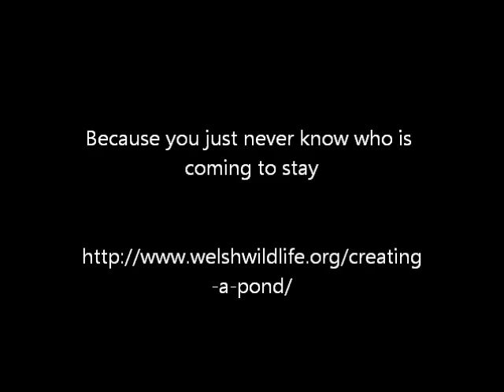Ponds - why are they important?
Ponds are an important resource for such a wide variety of wildlife, from insects, to mammals, to birds.

Put in a pond and watch the wildlife arrive.